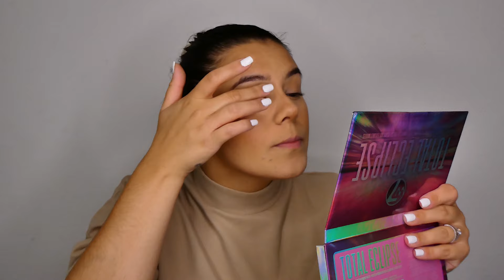TOTAL ÉCLIPSE W7 : Tuto / LA MERCURY RÉTROGRADE EN MOINS CHER?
Olaaaaaaaaaa

Aujourd'hui je teste une "nouvelle" palette de chez Saga, une palette inspirée de la Mercury Retrograde d'Huda Beauty.
Bon visionnage

Produits mentionnés

Contouring W7 : OUT

Rien à dire au niveau de la tenue, c'est OK.

Qui a remarqué le bug de ma boucle d'oreilles ? J'avais même pas vu au montage ça me streeeeeeeeess